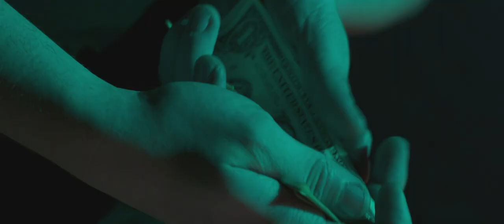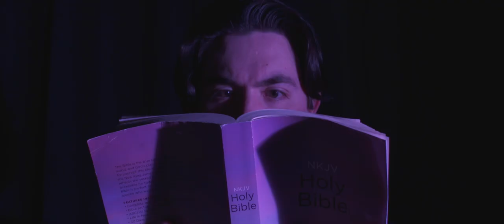"SYMBIOTIX" - An Experimental Short Film by Lauren Keller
An experimental piece displaying the acts of common addictions.

In association with Point Park University, I present my Intermediate Cinematography film, "SYMBIOTIX."

Starring
Gabrielle Kostley
Daniel Loh

Directed - Produced - Photographed - Edited by Lauren Keller
Assistant Cameras - Sarah Oberle, Simone Qually
Production Assistance - Jim Hails, Daniel Loh, Steven Miller

Shot in the aspect ratio of 2.40:1